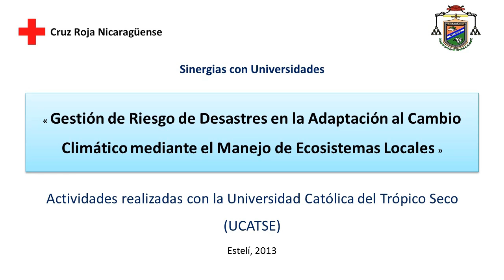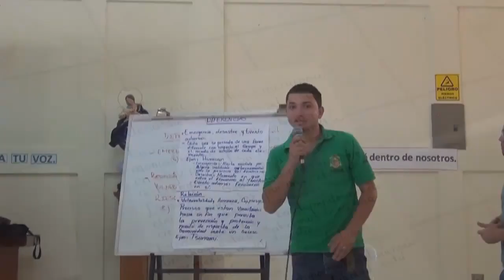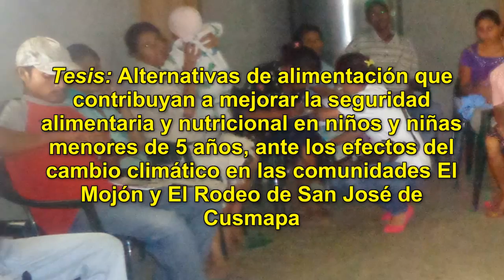Sinergias con universidades: colaboración con la UCATSE en el año 2013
A través del Programa de Gestión de Riesgos de Desastres ante el Cambio Climático, la Cruz Roja Nicaragüense estableció una colaboración con la UCATSE y se firmó un acuerdo de cooperación entre ambas organizaciones. Este vídeo muestra unas de las actividades que se realizaron en coordinación durante el año 2013.